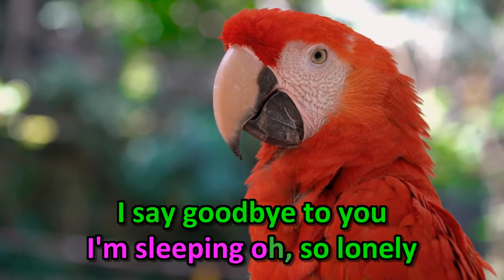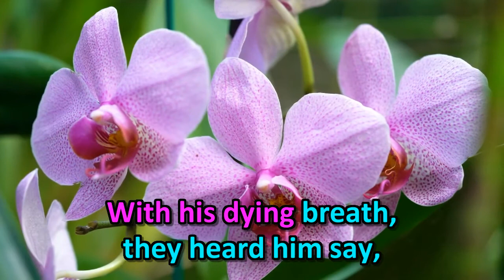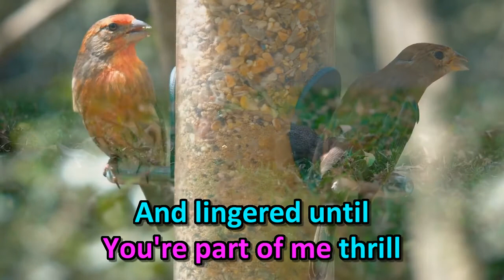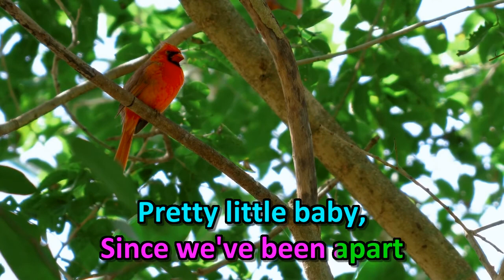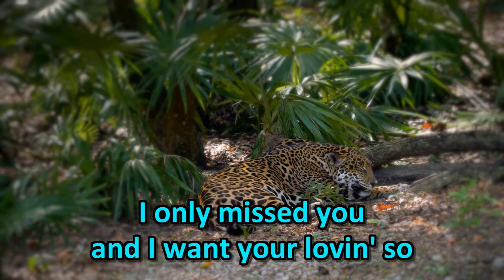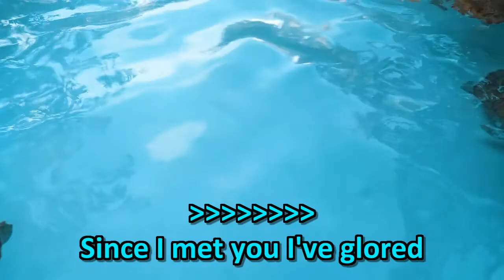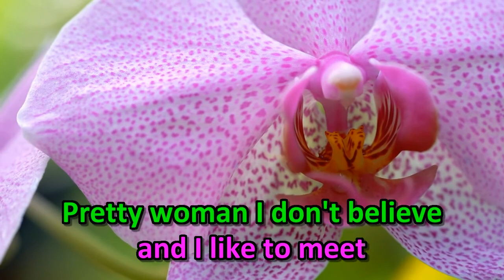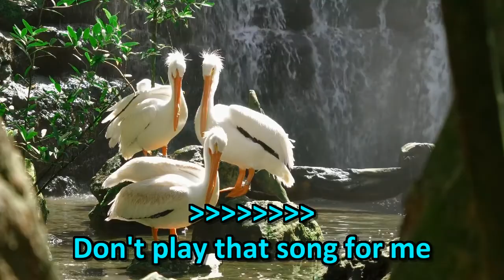Various Artists - Golden Hitback 1 Medley vocal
The original song with vocals from the devocalized version.